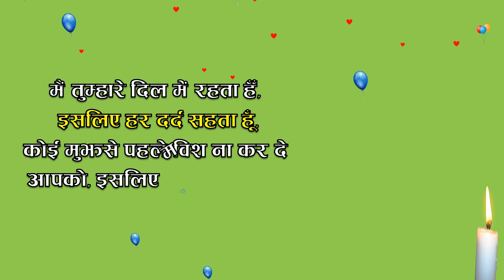Wife Birthday Green Screen video Effects free use / sms green screen video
hi..i am pooja.
{ Credit Link Available Below }

👍 "If You Want To Use My Videos Then Please Give Credit"

✅ You can download any free green screen by Vidmate, Snaptube, Flytube etc. & Use video on your project or videos. 🆓

✅ "No Copyright, No Strike but don't upload same videos."

 ✅ You can put my videos link in your video description
" Credit Link Available In Below Description"
Credit -
I bring you a format with chroma to wish happy birthday to your loved ones to download in the following links, such as: friend, boyfriend, girlfriend, husband, wife, and apart without letters to put the phrases you want.
Greetings and protect yourself.